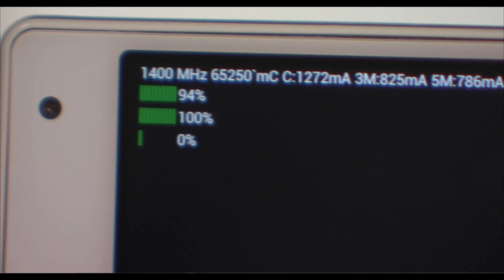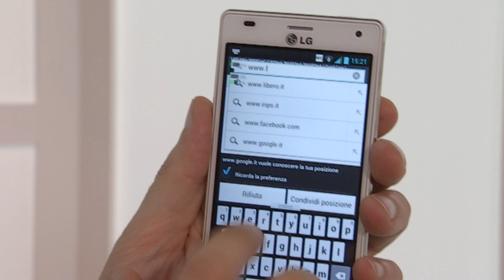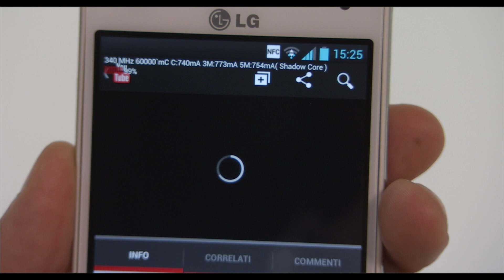Optimus 4X HD - Ep. 1: La potenza della CPU NVIDIA Tegra 3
Optimus 4X HD ha il processore NVIDIA Tegra 3, un Quad Core 1.5GHz che offre tantissima potenza bilanciata da un'ottima efficienza energetica. E' infatti l'unico processore 4-plus-1, con 4 core di potenza e 1 core a bassa frequenza per ottimizzare i consumi quando non è richiesta una grande elaborazione di dati. Come funziona? Scopritelo in questo nuovo episodio dedicato al nuovo Optimus 4X HD e alla potenza della CPU NVIDIA Tegra 3!